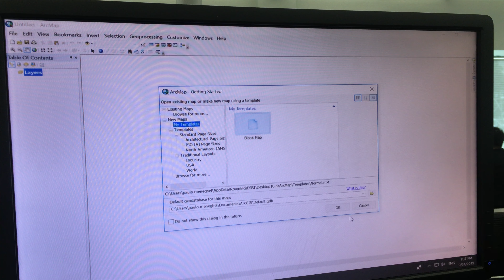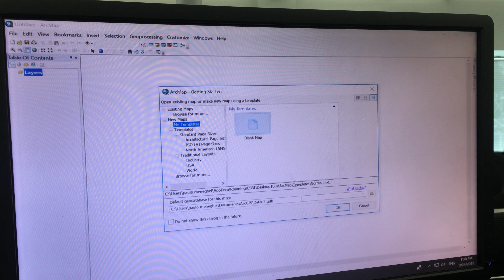Assignment 4-1 Intro